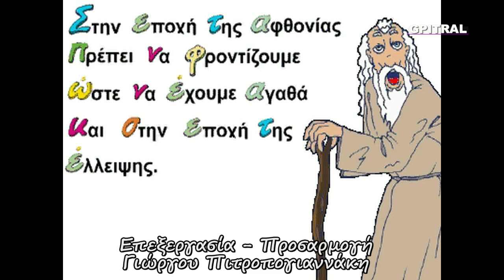Τζίτζικας και Μυρμήγκια Aesop's Fables Μύθοι Αισώπου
Τζίτζικας και Μυρμήγκια... Οι Μύθοι του Αισώπου σε κινούμενα σχέδια...The Fables of Aesop in animation ... Με Αγάπη για τα Παιδιά μας που είναι το Μέλλον μας. Να Σκέπτεστε και να Ονειρεύεστε το Καλύτερο... Μετά να Αγωνίζεστε να το κάνετε Πράξη...